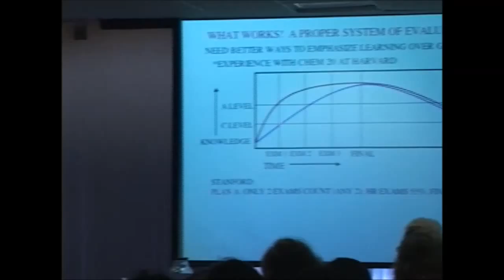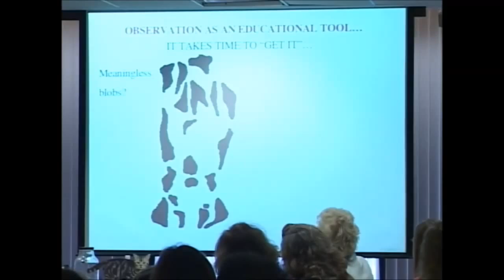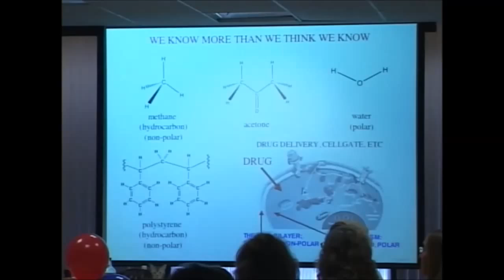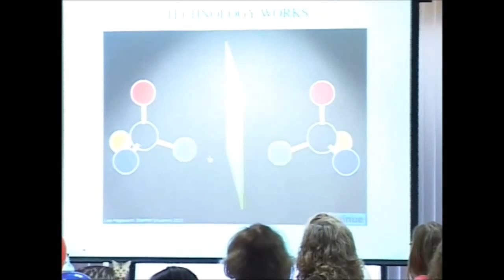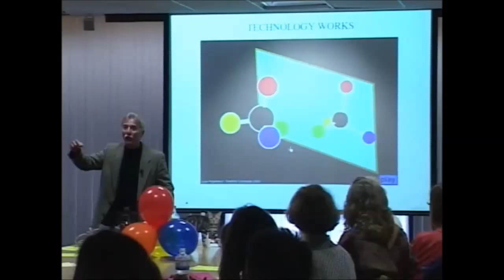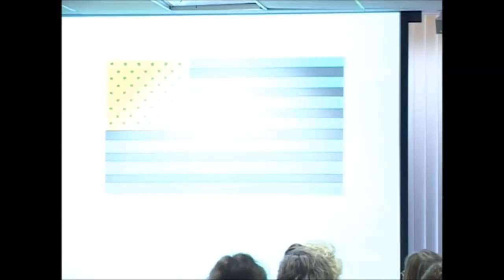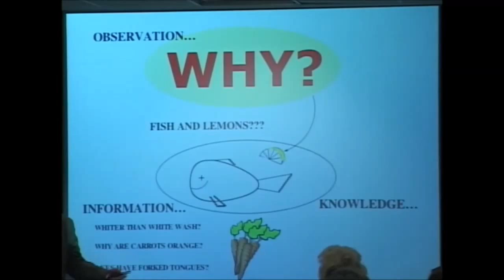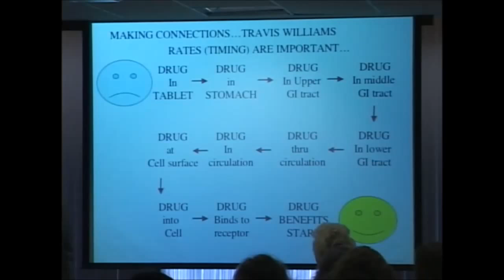Teaching Science: What Works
Paul Wender (May 15, 2003)